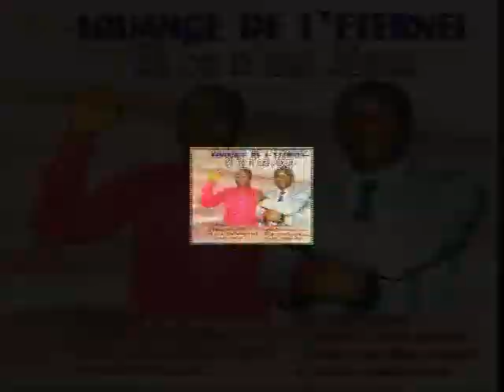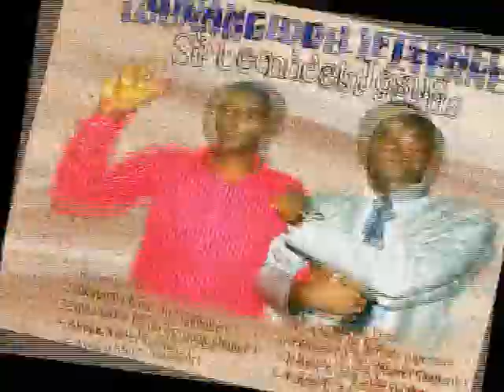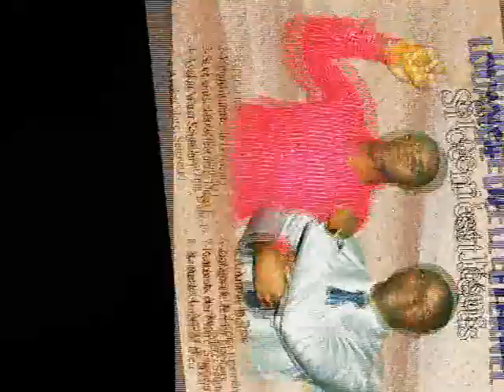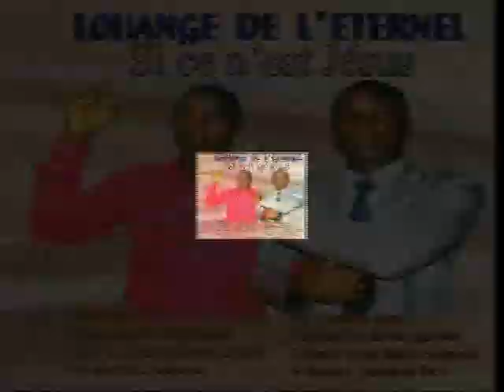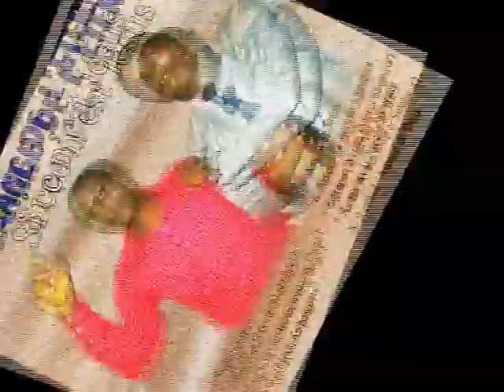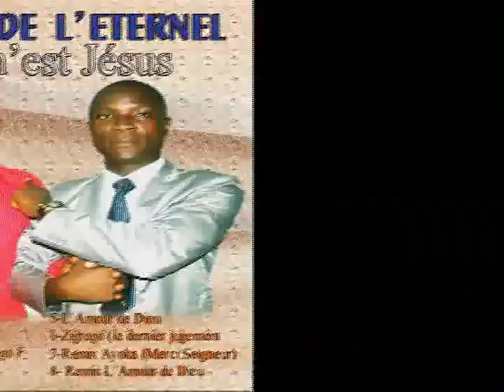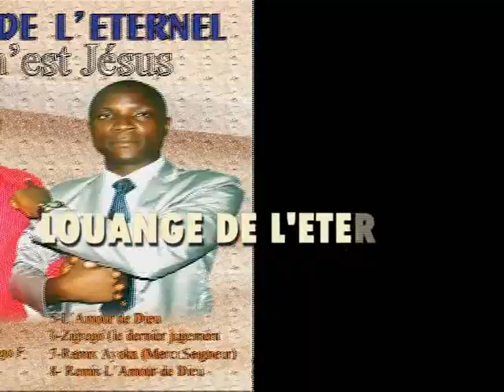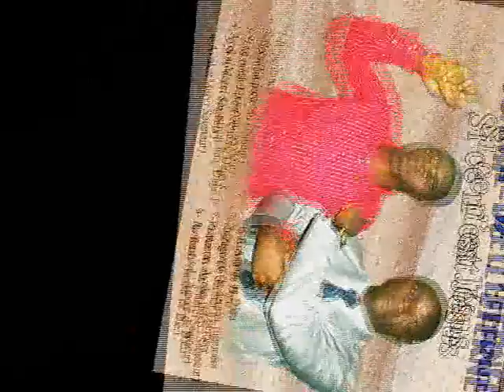LOUANGE DE L'ETERNEL LA PORTE DU BONHEUR